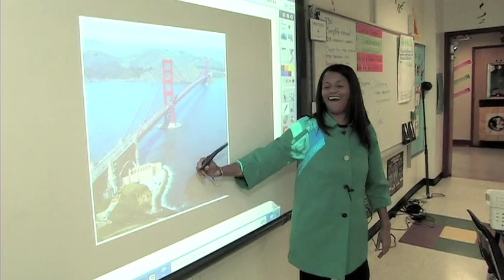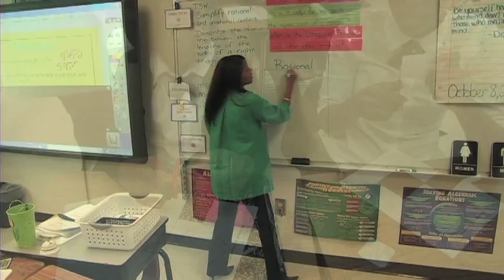2010-11 APS Middle School Teacher of the Year Belita Hamilton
Meet 2010-11 Atlanta Public Schools' Middle School Teacher of the Year Belita Hamilton, of Brown Middle School. Hamilton, a math and science teacher, also won APS Teacher of the Year.